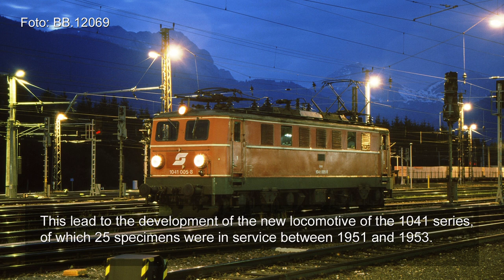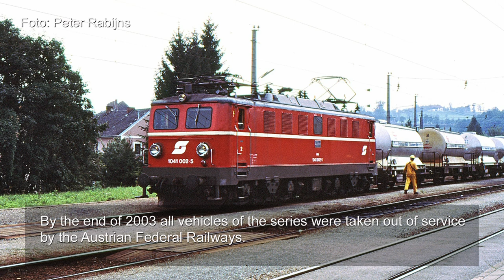PIKO [058EN subtitle] H0 Expert electric loco Rh 1041 ÖBB - model presentation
The first new mold item of 2018 has already been released.
With this video we introduce you to the details and highlights of the model of the H0 Expert electric locomotive of the Rh 1041 (# 51880 / # 51881). Enjoy watching!